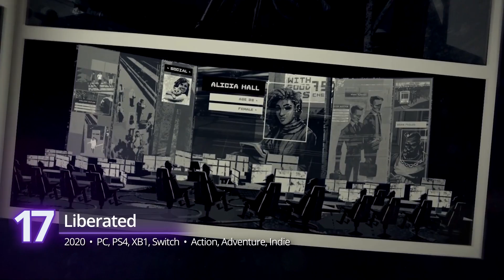20 Upcoming Original Games of 2020 | New IPs | whatoplay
In this list, we are only featuring upcoming games that are not part of an existing series and are not reboots or remakes.  These are the best upcoming original IPs for the PC, PS4, and Xbox One.